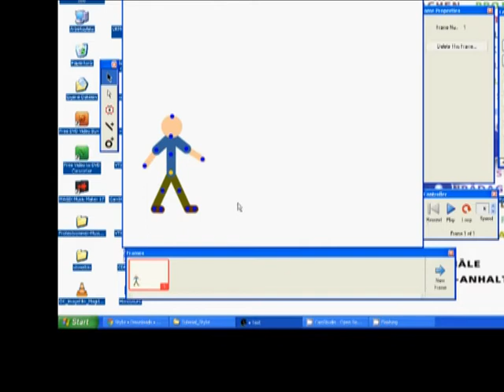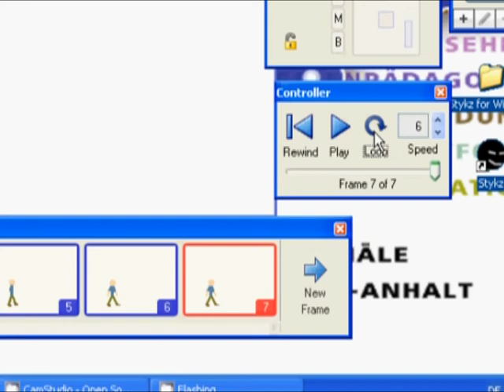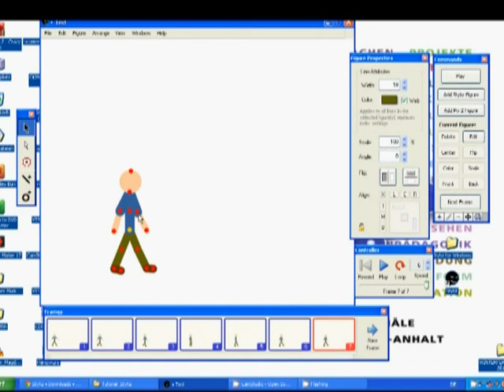Tutorial_Stykz_Teil3_einfache Animation.mpg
Zeigt einfach Grundlagen,  wie man im Freeware Animationsprogramm Stykz eine Figur bewegen kann, um eine Animation zu erzeugen. Beispiel Laufen